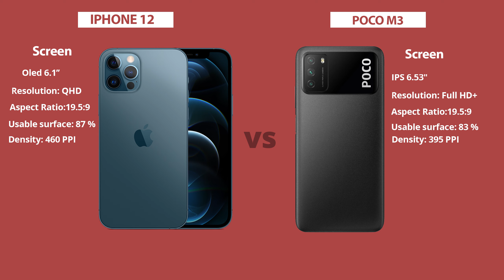POCO M3 vs IPHONE 12 | Comparation - WHAT to buy?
Which best cell phone for you?
We will buy all specifications, such as camera, battery, processor and others!